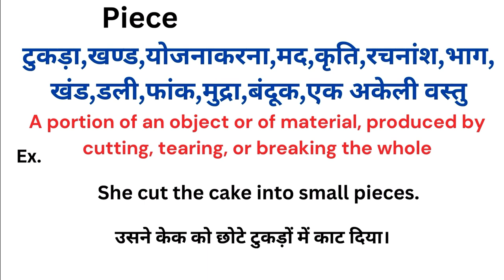Piece meaning in hindi | Piece ka matlab kya hota hai | Word meaning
Piece meaning in hindi
Piece ka matlab kya hota hai
english to hindi
word meaning
what is piece
Piece हिंदी अर्थ